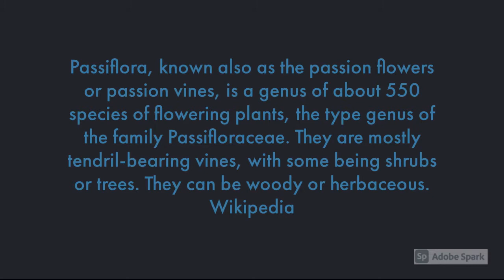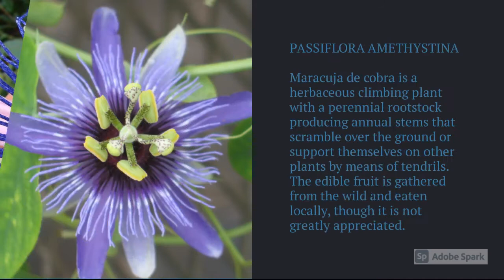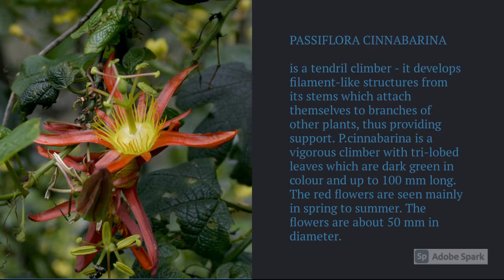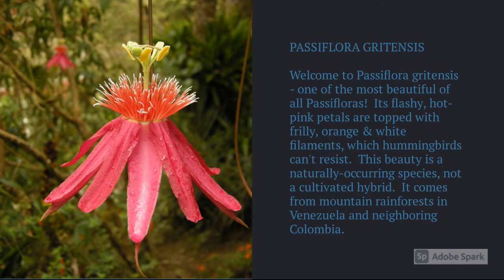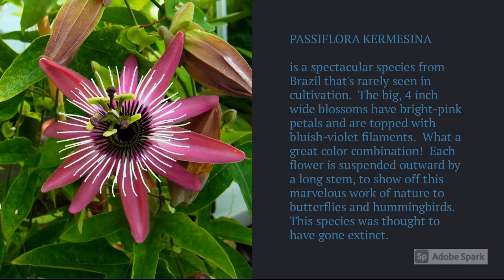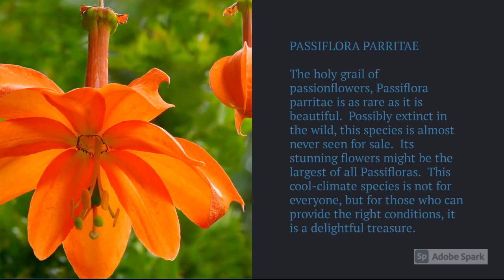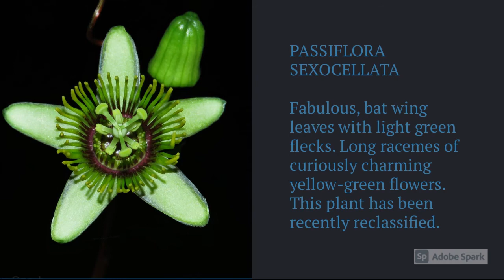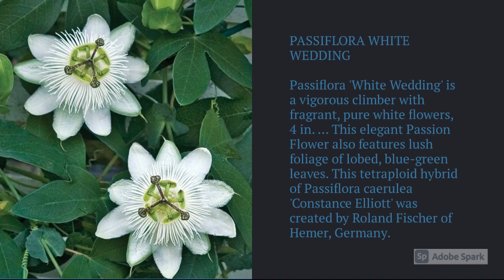Passion Flower Varieties A to Z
► Passion Flower Varieties A to Z, Who is not known of this gorgeous flowering plant Passion flower, In this video we are showing you the Passion Flower varieties that maybe you are still unaware of, you can select your favorite varieties and ask for these passion flowers from your local nursery stores to add up in your garden and in containers, These flowers are so attractive that even they help us reduce the anxiety with their exuberant colors.

Passiflora, also known as the passion flower or passion vines, is a genus of about 550 species of flowering plants, the type genus of the family Passifloraceae. Passion Flower Plant is mostly tendril-bearing vine, with some being shrubs or trees. Passiflora plant can be woody or herbaceous. Wikipedia.
Passionflower is native to the southeastern United States and Central and South America. It's been traditionally used to help with sleep. Passion fruit flower is used for anxiety, including anxiety before surgery. Indians call the passion fruit plant as Krishna Kamal flower because it bears the flowers of love. Please let us know which passion flower varieties are your favorite?

00:00 Passion Flower Intro
00:14 Passiflora Actinia
00:24 Passiflora Alata Ruby Glow
00:34 Passiflora Alata
00:44 Passiflora Alatocaerulea
00:54 Passiflora Allardii
01:04 Passiflora Amethystina
01:14 Passiflora Ampullacea
01:24 Passiflora Antioquiensis
01:34 Passiflora Aurantia
01:44 Passiflora Betty Myles Young
01:54 Passiflora Blue Bouquet
02:04 Passiflora Bogotensis
02:14 Passiflora Caerulea
02:24 Passiflora Chambord
02:34 Passiflora Ciliata
02:44 Passiflora Cinnabarina
02:54 Passiflora Citrina
03:04 Passiflora Coccinea
03:14 Passiflora Edmundoi
03:24 Passiflora Edulis
03:34 Passiflora Elegans
03:44 Passiflora Elizabeth
03:54 Passiflora Etna
04:04 Passiflora Foetida
04:14 Passiflora Gibertii
04:24 Passiflora Glandulosa
04:34 Passiflora Gritensis
04:44 Passiflora Hahnii
04:54 Passiflora Hirtiflora
05:04 Passiflora Holosericea
05:14 Passiflora Incarnata Alba
05:24 Passiflora Incarnata
05:34 Passiflora Inspiration
05:44 Passiflora Kermesina
05:54 Passiflora Loefgrenii
06:04 Passiflora Lutea
06:14 Passiflora Luzmarina
06:24 Passiflora Manicata
06:34 Passiflora Membranacea
06:44 Passiflora Miniata
06:54 Passiflora Mixta
07:04 Passiflora Parritae
07:14 Passiflora Pentaschista
07:24 Passiflora Perfoliata
07:34 Passiflora Racemosa
07:44 Passiflora Raspberry Strudel
07:54 Passiflora Reflexiflora
08:04 Passiflora Sanguinolenta
08:14 Passiflora Sexocellata
08:24 Passiflora Sidifolia
08:34 Passiflora Silly Cow
08:44 Passiflora Sunburst
08:54 Passiflora Tarapotina
09:04 Passiflora Trifasciata
09:14 Passiflora Trisecta
09:24 Passiflora Tucumanensis
09:34 Passiflora Victoria
09:44 Passiflora Vitifolia
09:54 Passiflora White Wedding
10:04 Passionflower Lady Margaret
10:14 Passionflower Lambiekins